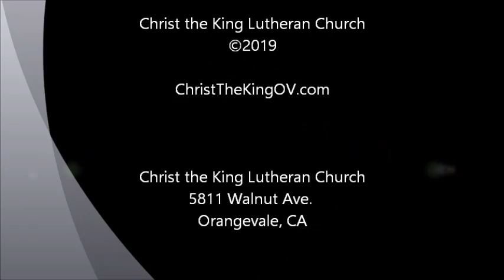Pastor Scott Guemmer - Sermon: Luke 4:14-21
Luke 4:14-21
Rev. Scott Guemmer